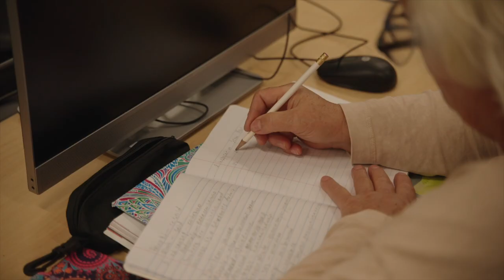LAVC Career & Academic Pathway - Psychology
Welcome to the Department of Psychology at Los Angeles Valley College. The Department of Psychology consists of three major program areas: Psychology, Statistics for the Social Sciences, and Developmental Communications. I invite you to explore our web site, our programs and to meet our faculty to learn more about our comprehensive and exciting department.